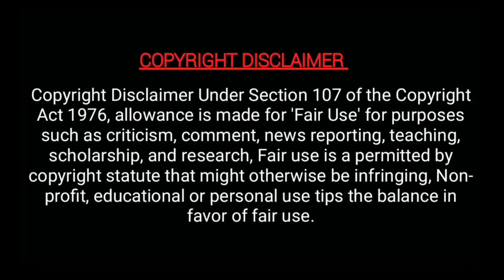ஆரம்பிச்ச வேகத்தில் முடிந்த பிரபல சீரியல்! Kushboo - Sembaruthi 4 hours telecast